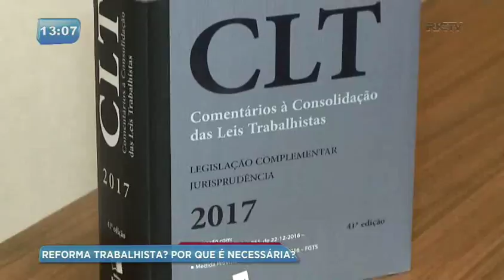Entenda por que a reforma trabalhista foi necessária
A nova lei trabalhista ainda é vista com desconfiança pela população.